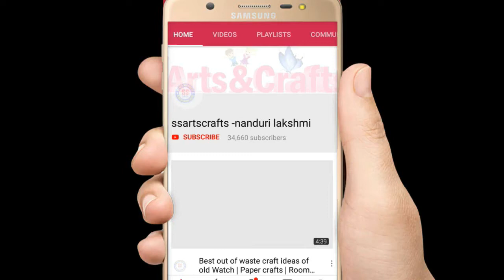DIY Amazing show piece from Plastic Bottle || Best out of waste||Recycled||ss arts crafts